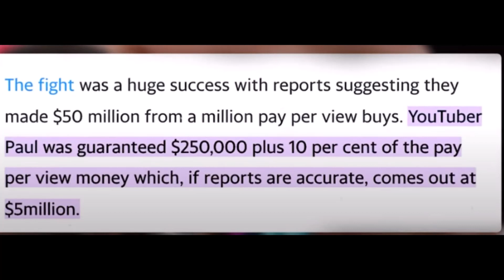Floyd MAYWEATHER “scammed me “ Logan Paul Said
Logan Paul has accused Floyd MAYWEATHER for not paying him , his 10% of the 50M$ generated from their pay per view . And also his 250.000$ that was guaranteed for showing up to the fight .